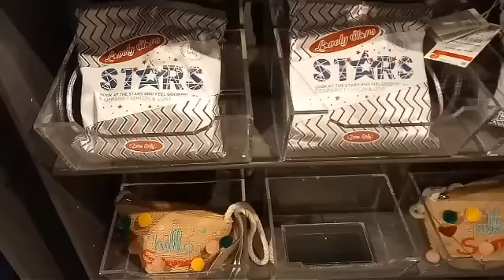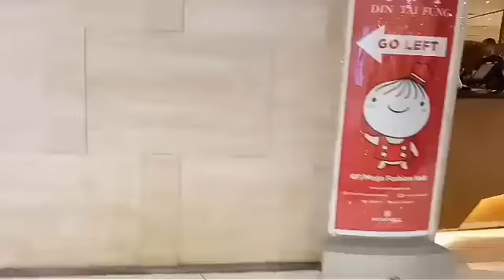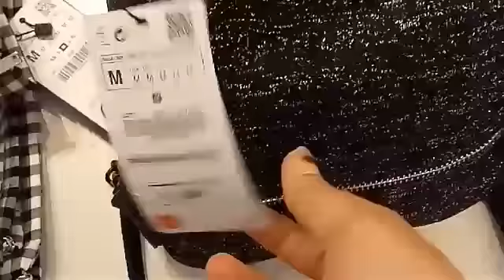Mega mall Window Shopping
Editing:     (FilmoraGo)